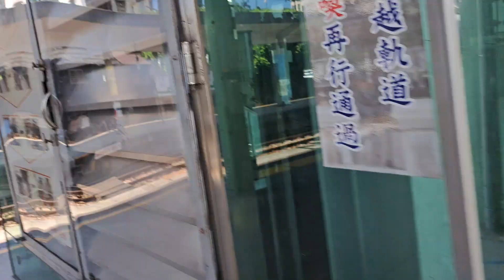405次台東發車開往樹林的EMU3000型十二輛編組EMU3003皮蛋豆腐騰雲號紅色帶新城際自強號列車，1136次北湖發車經由宜蘭線開往瑞芳的銀綠色微笑號EMU900型十輛一編組EMU943區間車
113/7/5瑞芳站9:46分拍攝405次台東發車經由花東線開往樹林的EMU3000型十二輛編組EMU3003皮蛋豆腐騰雲號紅色帶新城際自強號列車，1136次北湖發車經由宜蘭線開往瑞芳的銀綠色微笑號EMU900型十輛一編組EMU943區間車